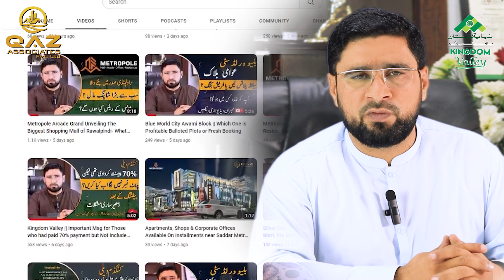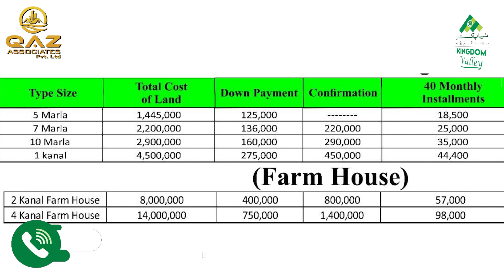Kingdom Valley Alert for Members!! Old bookings are closed; When will New Bookings Open?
Attention, Kingdom Valley members! This is an important alert for you. In this video, we discuss the closure of old bookings and provide information on when new bookings will be opening.

🏡 Member Alert:
🚫 Old Bookings Closed: Learn about the closure of previous bookings and what it means for you.
📅 New Booking Information: Find out when new bookings will become available, so you can plan ahead.

CEO, QAZassociates Qamar Boola:    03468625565

Address: Office No.15 Khyber Plaza ||| G-15 Markaz Islamabad,

 • Silver City Islam...

Islamabad Property
Development Progress
Islamabad
Rawalpindi
Blue World City 7Marla
Islamabad Property
Development Progress
Islamabad
Rawalpindi